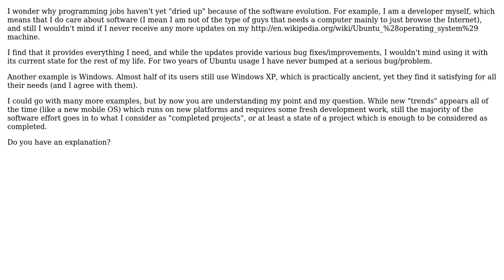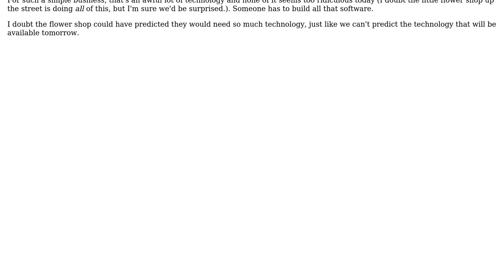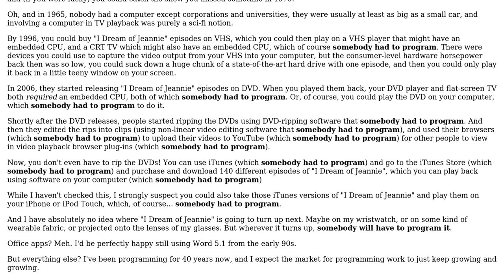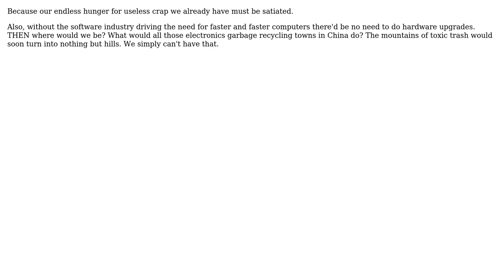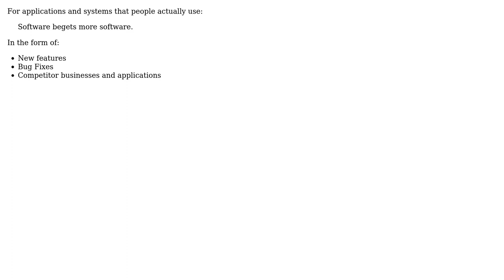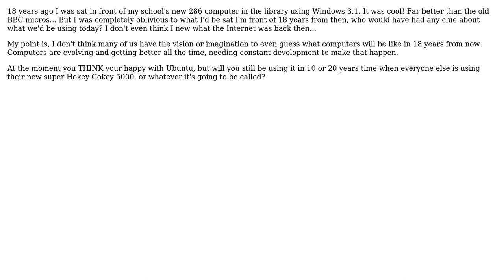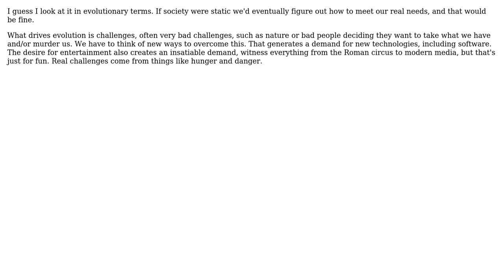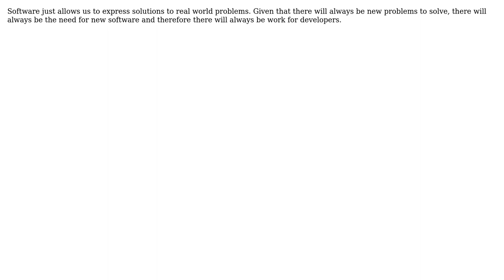Software Engineering: How come there is still so much programming work? (17 Solutions!!)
Software Engineering: How come there is still so much programming work?

With thanks & praise to God, and with thanks to the many people who have made this project possible! | Content (except music & images) licensed under CC BY-SA | Music | Images & others | With thanks to user user281377 user Peter Mortensen user Mike Dunlavey user John Channing user J.K. user Jim G. user jd_505 user Fanatic23 user etranger user Edward Strange user Corbin March user cmcd user chrisaycock user Charles Salvia user btilly user Bob Murphy user BG100 user back2dos user Angry 84 and the Stack Exchange Network Trademarks are property of their respective owners. You are responsible for your own actions.